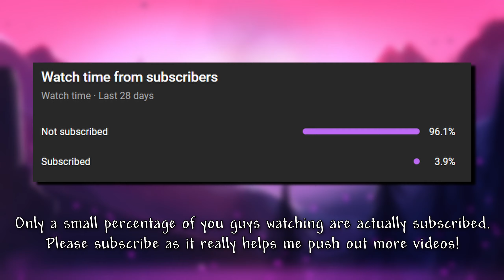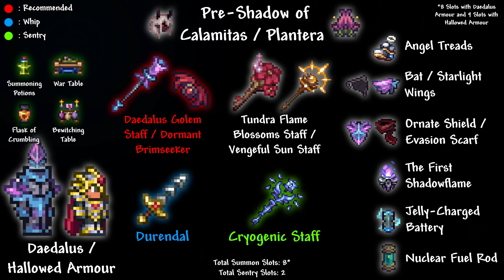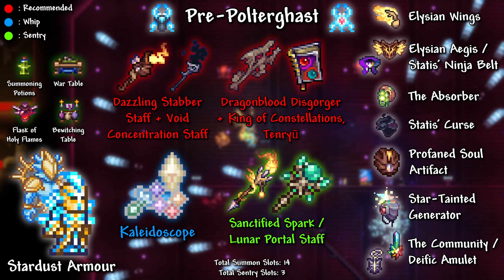Calamity Infernum Mode Summoner Gear Progression Guide (Terraria v1.4.4+)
Infernum mode making you suffer? This video will hopefully help your suffering as it shows you exactly what gear is needed to beat these Infernum Bosses. All you've got to do is learn the bosses' AI :)

Arena World created by Altraxia

Timestamps:
0:00 - Intro
0:06 - Pre-Boss
0:17 - Pre-Hive Mind / Perforators
0:28 - Pre-Skeletron
0:39 - Pre-Wall of Flesh
0:50 - Pre-1st Mech Boss
1:01 - Pre-2nd Mech Boss
1:12 - Pre-Last Mech Boss
1:23 - Pre-Shadow of Calamitas / Plantera
1:34 - Pre-Golem
1:45 - Pre-Lunatic Cultist
1:56 - Pre-Moon Lord
2:07 - Pre-Providence
2:18 - Pre-Polterghast
2:29 - Pre-Devourer of Gods
2:40 - Pre-Yharon
2:51 - Pre-Supreme Calamitas / Exo Mechs
3:02 - Endgame
3:13 - Outro

🎶 Heart Plus Up! - "serene tides"